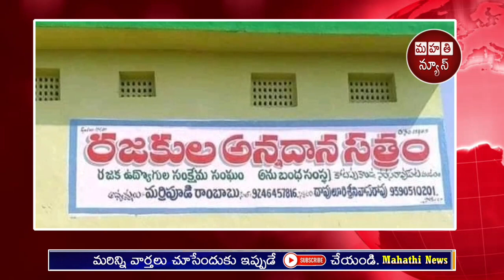కోటప్పకొండలోని రజక అన్నదాన సత్రంలో జరగనున్న కార్తీక వనసమారధనను విజయవంతం చెయ్యాలి || Mahathi News